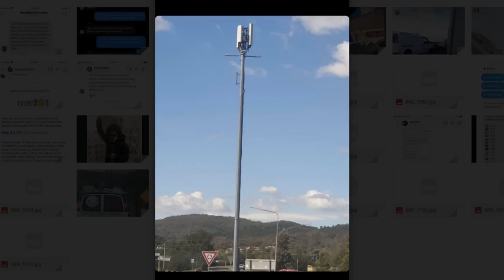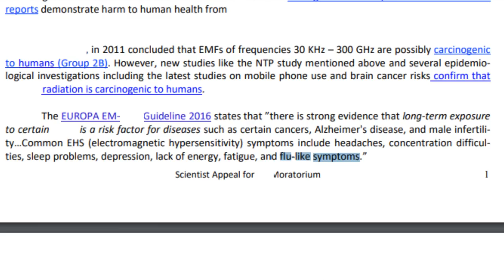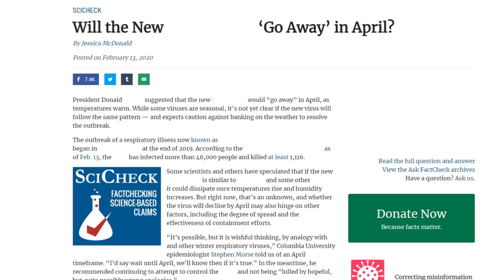Is this the End?